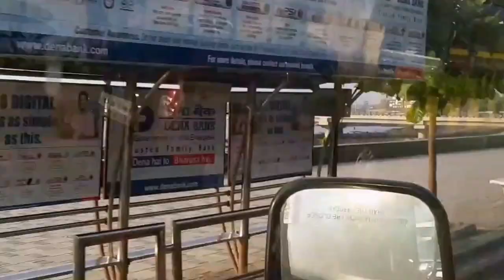bandra worli sea link hyperlapse